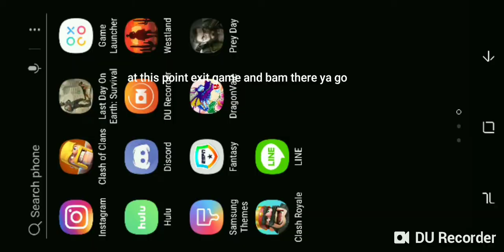Cemetery chest solo,and a nice boxing match finish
Did cemetary chest sneaking to it solo, not hard yall can do it do, Ya comment what more u want cus I kinda did everything